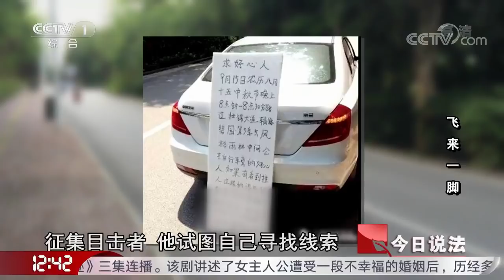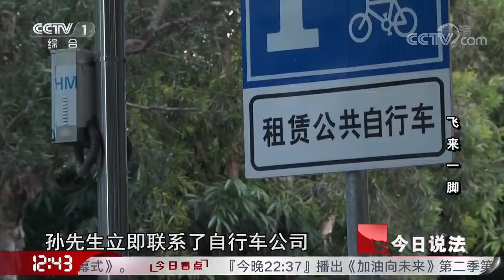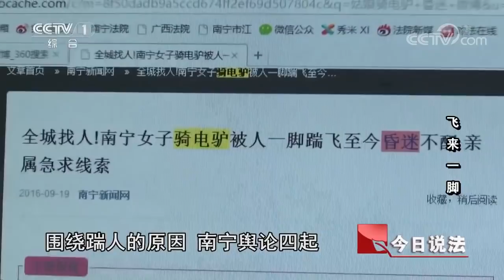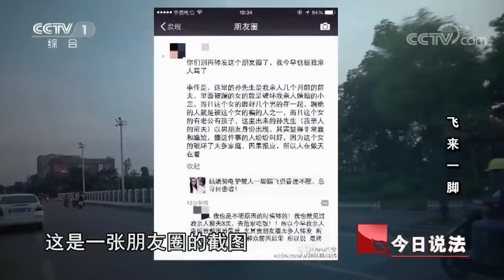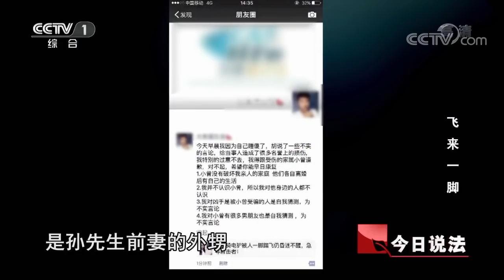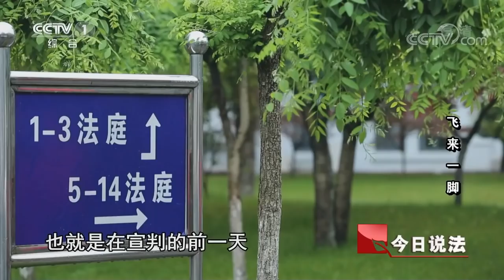飞来一脚【今日说法 20170827】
本期节目主要内容： 小曾晚间骑电动车回家，遭遇后方骑摩托车的陌生男子狠踹一脚，小曾从车上跌落，颅骨骨折，生命垂危，而肇事者却扬长而去。警方调取监控并公布视频，向全社会征集肇事者的线索，而此时有人向警方提供线索，说自己也有过类似的遭遇。经过排查，警方追踪逮捕了嫌疑人卓某海，而他将面临10年的牢狱之灾。